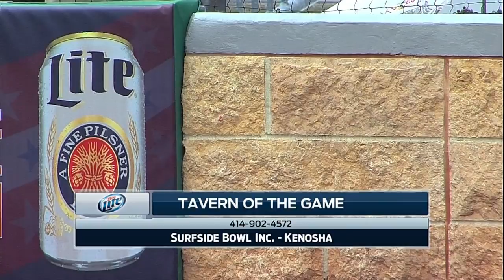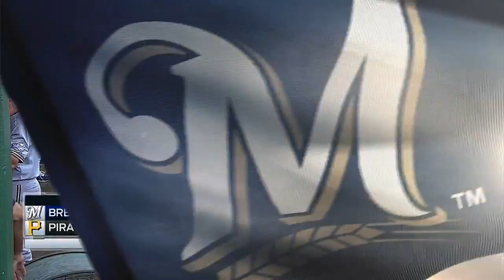MIL AT PIT - June 08, 2014